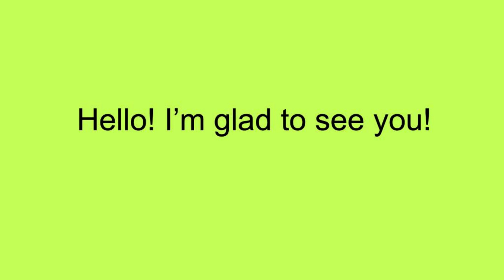Badminton Practice Match | Explicit content | Shashwat Dalal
Shashwat Dalal || Infosys International Championship 2022  ||  Qualifying match